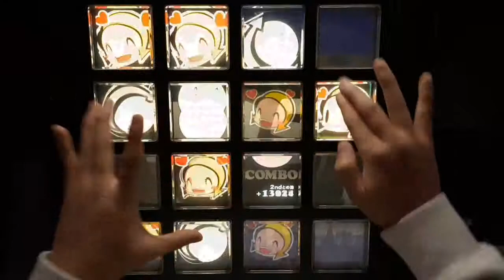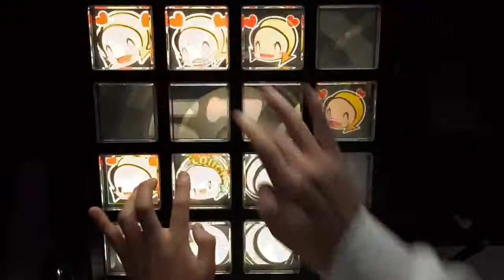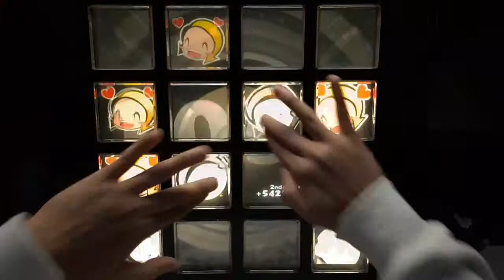【jubeat clan】ドーパミン [EXT] EXC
Player : HEAVN.QS
장소 : 스타일리쉬 뮤직
저번에 올린거 화질이 이상해서 지우고 영상 수정해서 다시 올립니다!